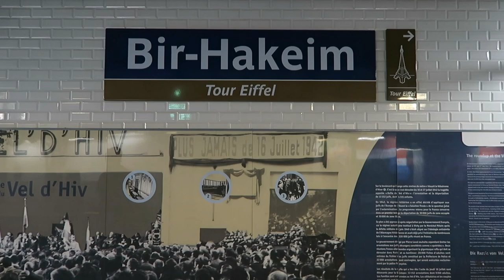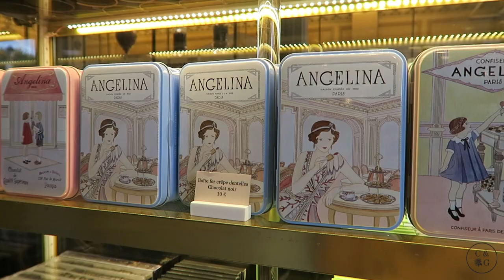ARRIVING IN PARIS AND MUSEE D'ORSAY! | PARIS TRAVEL DIARIES | Alicia Lowndes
Hi All

I am sooooo excited to finally share a little video scrapbook from our first days in Paris. It was a dream come true to travel to Europe with Jeff. Enjoy the first of many travel videos to come!

Location:
Paris, France
Eiffel Tower
Musee d'Orsay
Angelina

x Ali